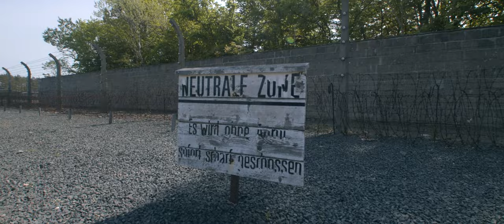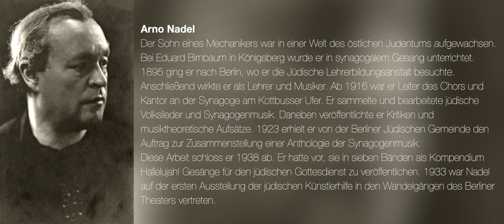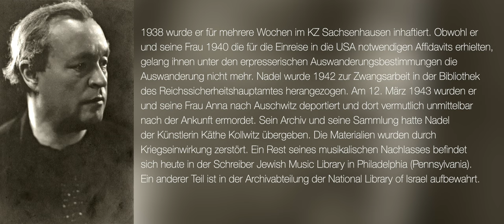Lebensmelodien von Arno Nadel: ein Besuch in Sachsenhausen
Arno Nadel: "Haschkiwenu" und "W'schomru"

Wir besuchten Sachsenhausen, wo Arno Nadel festgehalten wurde bevor er
1943 nach Auschwitz deportiert wurde. Hier können Sie Aufnahmen von
unserem emotionalen Besuch sehen, begleitet von Nadels Musik.

Arno Nadel war ein Sammler jüdischer Musik, Komponist, Dramatiker, Dichter
und Maler. Er war eine wichtige Persönlichkeit in der jüdischen Szene
Berlins vor dem Krieg. Es gelang ihm, sein gesamtes Bibliotheksmanuskript
bei einem Nachbarn zur sicheren Aufbewahrung zu verstecken. Nachdem Nadel
und seine Frau nach Auschwitz deportiert wurden, kehrten sie nie zurück.

We visited Sachsenhausen where Arno Nadel was kept before he was deported
to Auschwitz in 1943. We collected some shots from our emotional visit
that are accompanied by his music.

Arno Nadel was a collector of Jewish music, composer, playwright, poet, and
painter. He was an important figure in the Jewish scene in Berlin before
the war. He managed to hide all of his manuscripts at his neighbor’s
where they were kept safe. After their deportation, Nadel and his wife
would never return.